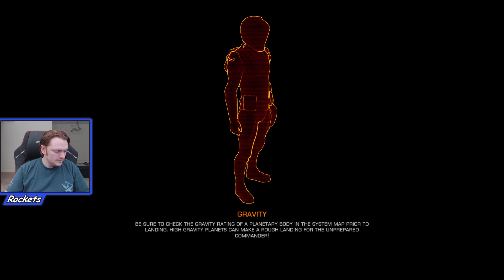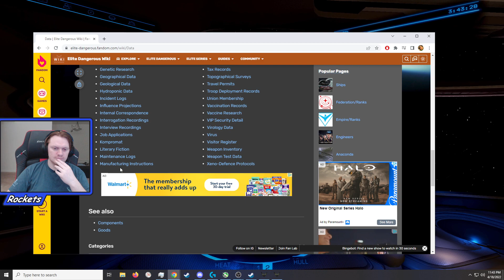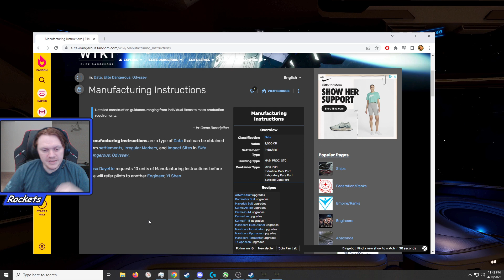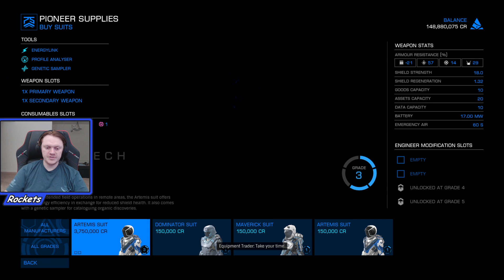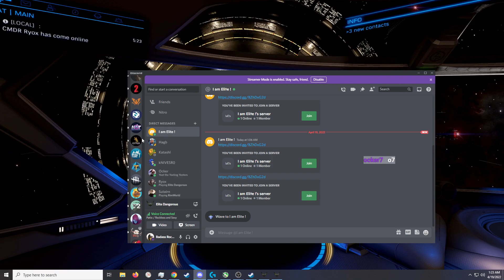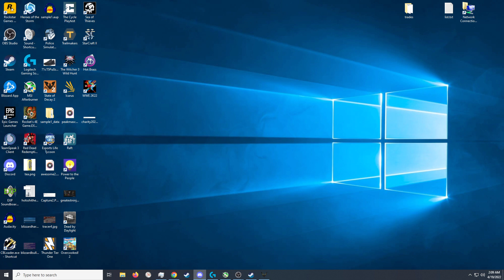Rockets 2022 221: FIRE Mercenary | Wgah'nagl Fhtagn